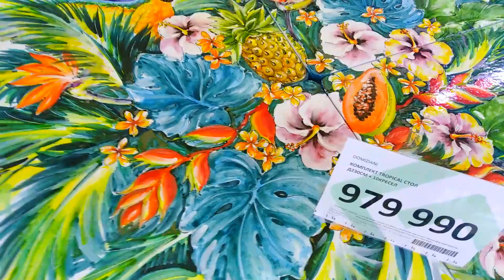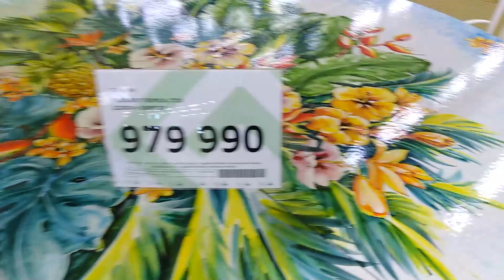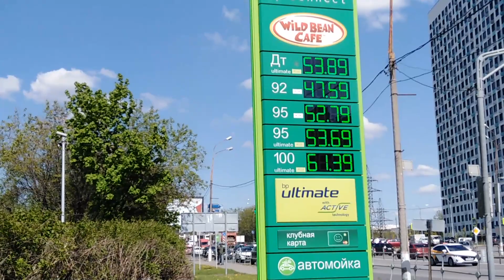Майский калейдоскоп житейских мелочей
00:15  Бабушка на детских атракционах
00:37  С семьей на реке Яуза
01:39  Подбираем  ребенку обувь
02:43  Танцы бабушек в парке
03:22   Макдональдс закрыт
03:28   Раки за 1899 р
03:55  Самовар на въезде в Мытищи
04:39   Странный памятник водопроводу
05:08   Говорят у нас нет унитазов?
06:31   По ГМ Твой Дом
08:04   Помидоы и огурцы на подоконнике
08:27   Таджикский плов
09:11  Холодная липкая улитка
09:37   Пешком через мост
09:58  Цены на бензин
10:30  В церкви